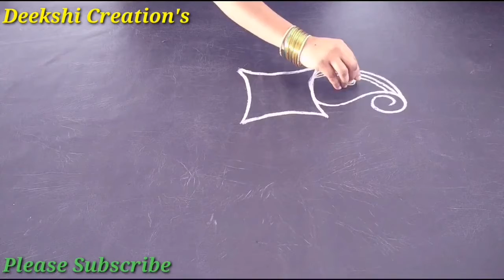simple rangoli designs // simple muggulu// kalam design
Hello Friends welcome to "Deekshi Creations", in this video i will show you simple rangoli designs for daily , hope you guy's like it.